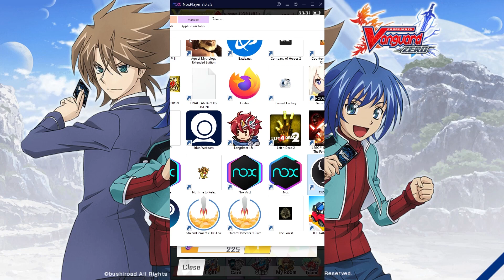VFT By TRAP Channel Vanguard Zero Ranking SS57 มีอะไรใหม่ Gacha 10 ซอง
ติดตามเนื้อหาต่างๆ ของ TRAP Channel Official